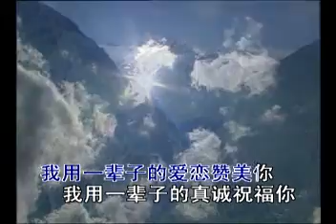Chen03 A LA SA (Left/Karaoke)